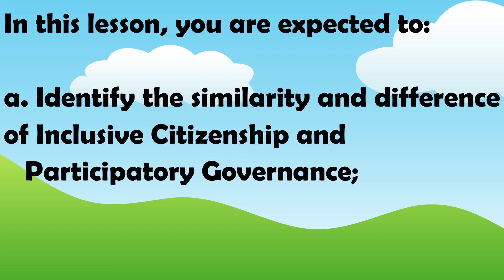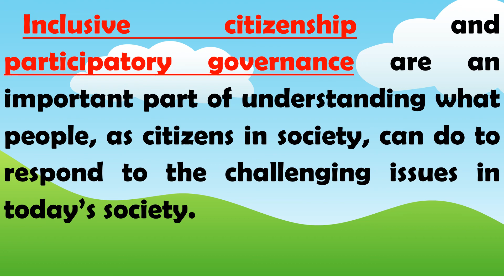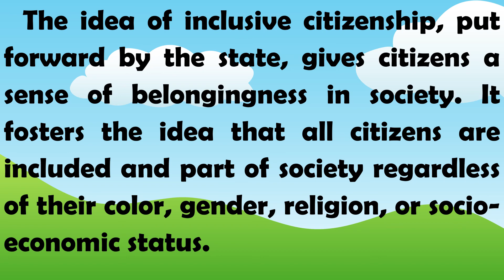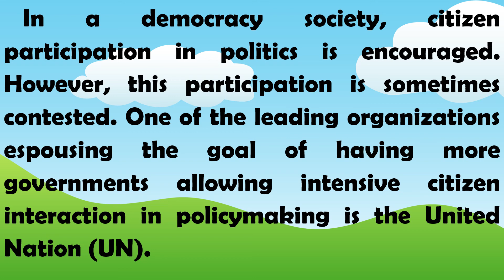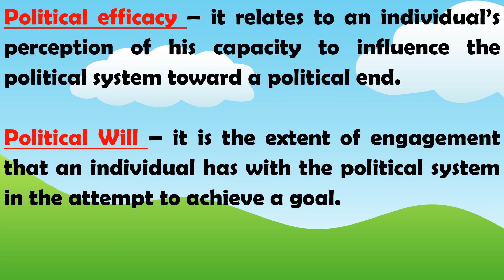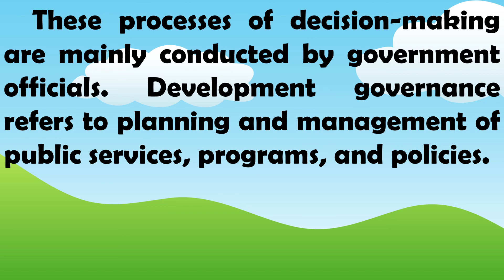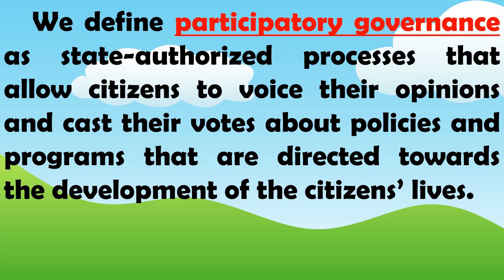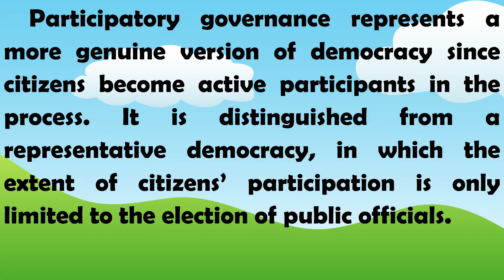VIDEO UCSP 4RTH QUARTER WEEK 6